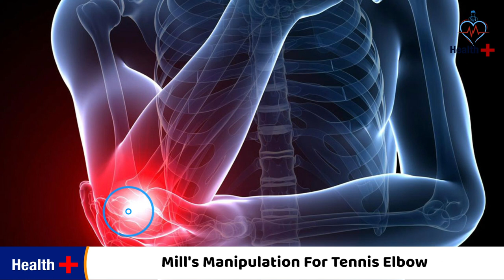Mill's Manipulation | mills manipulation for tennis elbow | Health Plus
Tennis Elbow: Mill's Manipulation : PhysicalTherapy
Dr. Meenakshi Shishodia (Physiotherapist)
BPTh/BPT, MSPT (Master of Physical Therapy), MPTh/MPT - Neurological Physiotherapy
TherapistPhysiotherapist, 11 Years Experience Overall